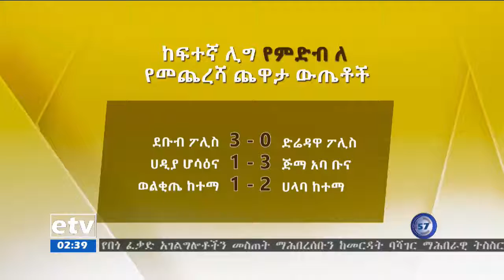South Police has promoted to Premier League_ደቡብ ፖሊስ ወደ ፕሪሚየር ሊጉ አደገ! EPL 2018